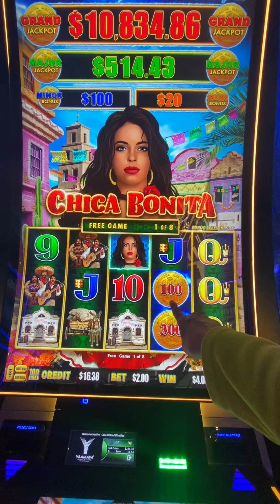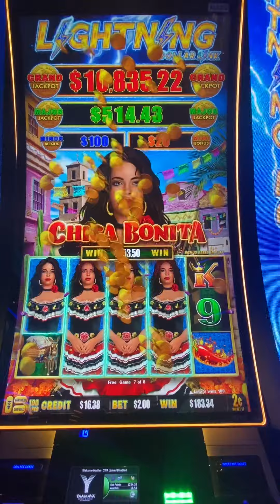Chica Bonita Lightning Dollar Link 💰💰💰